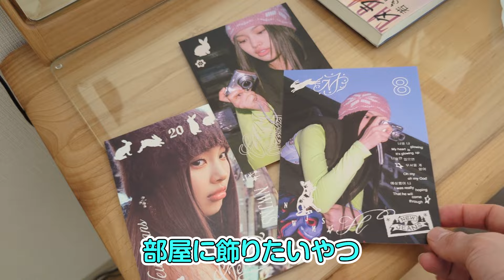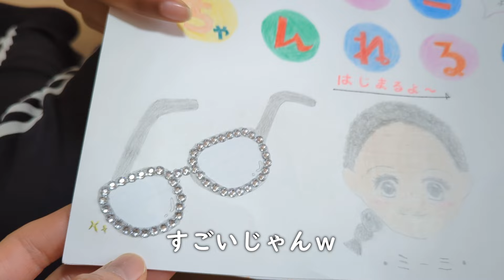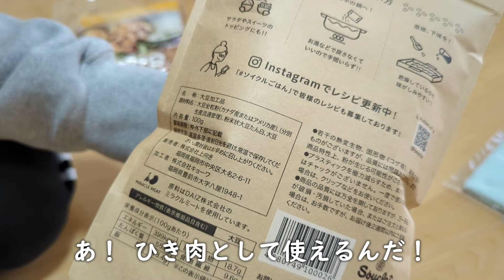【小学生vlog】矯正の針金が口に中に刺さったので対処しようとしたら…まさかのくちびるが…😭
ミーミのヘアバンドはコチラから購入できます！

😊ミーミが使っているヘアバンド

【ミーミへファンレターの宛先】
チャンネルの概要欄に記載してあります。

My daughter's channel is here.
El canal de mi hija está aquí.

●This video is available with English and Spanish subtitles.

Japanese kids Enjoy Filipino Food in Japan